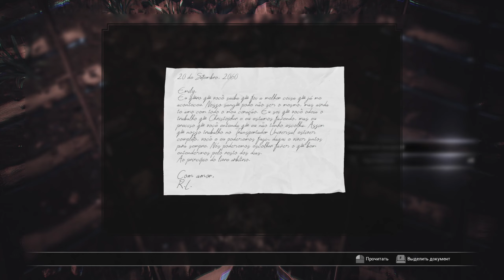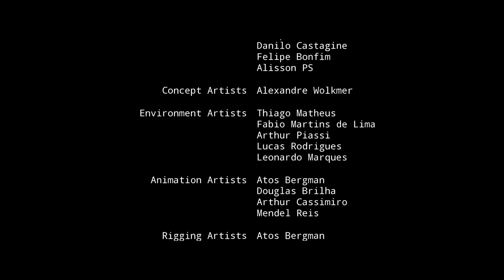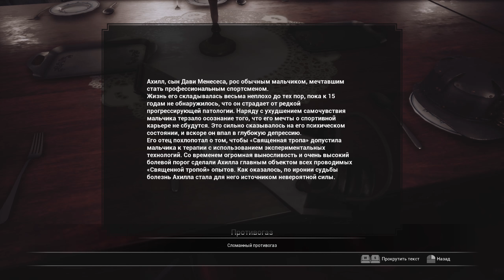ФИНАЛ ➤ Fobia St Dinfna Hotel прохождение #16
Полное прохождение игры Fobia - St  Dinfna Hotel на русском языке. Лучший геймплей и прохождения ты найдешь только тут!

Игра жанра survival horror Fobia: St. Dinfna Hotel смешивает прошлое, настоящее и будущее. Исследуя покинутый отель в разные периоды, вам предстоит узнать мрачную историю культа фанатиков и свою роль в его планах.